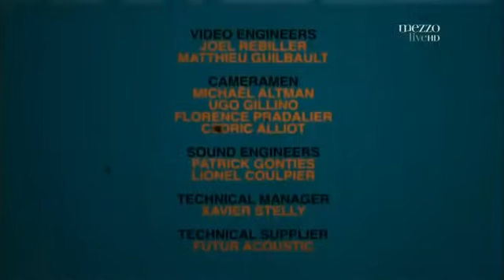chick corea kenny garrett christian mcbride roy haynes FULL CONCERT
The original video got deleted so heres my backup